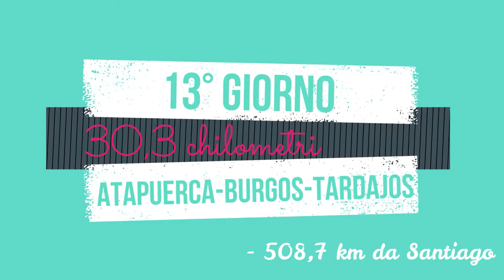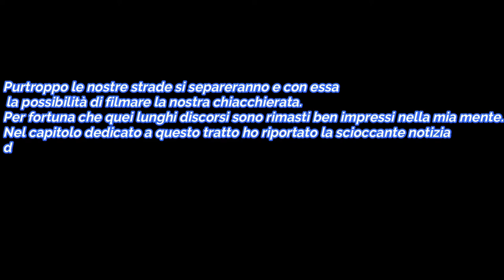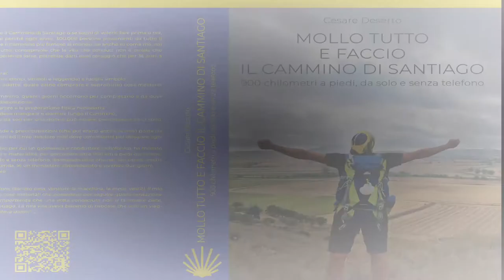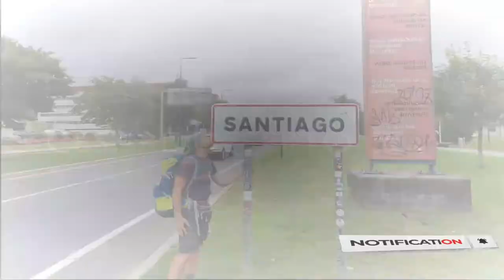13^ Tappa (Atapuerca - Burgos – Tardajos, 30,3 km)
Per acquistare il libro nella versione inglese
Per acquistare il libro nella versione spagnola
Tredicesimo giorno da pellegrino. Rumore di passi, cerniere che si aprono e chiudono, buste di plastica che stridono, tutto accompagnato da mosche e zanzare. Non è stato uno dei più bei risvegli della mia vita. Oggi mi dirigerò verso Burgos, la seconda grande città di questo Cammino dopo Pamplona. Un Pellegrino mi racconta la storia di un cammino parallelo esoterico a quello di Santiago. Una storia davvero molto interessante. Altri incontri e progetti accadranno in questa tappa.
36 giorni; 931,9 km percorsi a piedi, da solo e senza telefono;

…. “Ho abbandonato il mio lavoro, venduto la macchina, la moto, vestiti, il mio rolex e la maggior parte delle cose materiali che possedevo per seguire quella sensazione quasi assillante, asfissiante, imperterrita che una volta conosciuta non ti fa trovare pace: SANTIAGO, il cammino di Santiago. La mia vita aveva bisogno di risposte che solo un viaggio in completa solitudine poteva darmi” ….